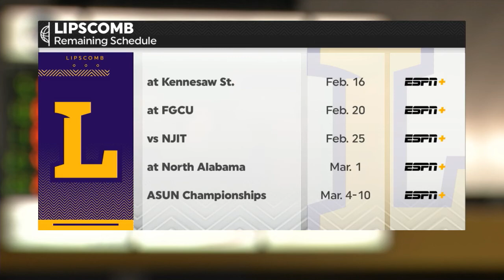Men's Basketball - Game Recap - Liberty